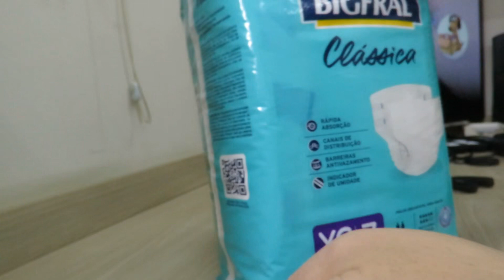Fralda Bigfral Clássica, Bigfral, Extra grande